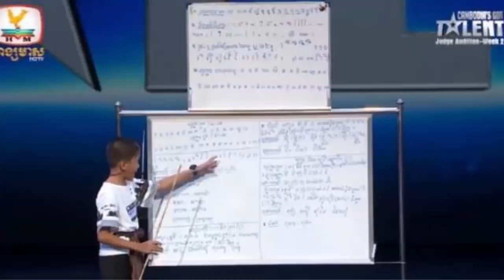ក្មេងប្រុស២រូប ល្បីខ្លាំងទទួលបានថវិកាពីសម្តេច ប៊ុន រ៉ានី ដូចគ្នា , ហេង ចន្ថា ថតបទថ្មី គូម៉ា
*Note : ពុកម៉ែ បងប្អូន អាចComment ដើម្បីសំណូមពរអ្វីមួយដែលបង
              ប្អូនចង់ដឹង រូបខ្ញុំនឹងធ្វើជូនតាមដែលអាចធ្វើទៅបាន  ។

សូមអគុណសម្រាប់ការគាំទ្ររាល់វីដេអូព័ត៌មានពីChannel របស់ខ្ញុំបាទ ។
Thanks you so much for supporting every videos from my Chanel .